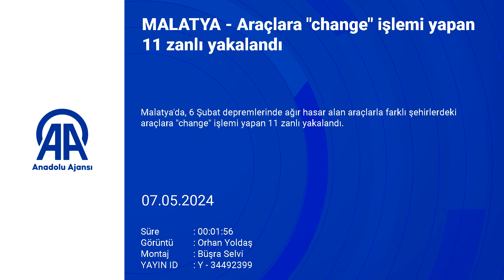Malatya'da Araçlara "Change" İşlemi Yapan 11 Zanlı Yakalandı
Malatya'da, 6 Şubat depremlerinde ağır hasar alan araçlarla farklı şehirlerdeki araçlara "change" işlemi yapan 11 zanlı yakalandı.

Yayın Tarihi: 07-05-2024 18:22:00